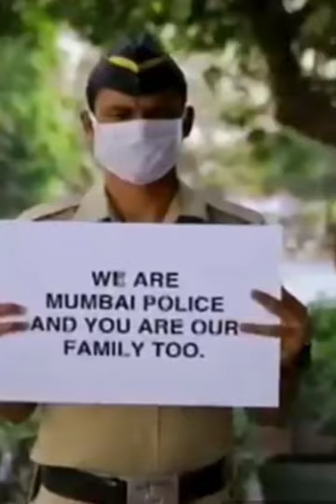Muskuraega India | Together Against Corona | Digital Kishan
Song Title:- Muskuraega India

Project By :-Kishan daji

Team :- Jaymin Joshi
              Nirja Thaker
              Khushi Ramchandani
              Kishan Darji
              Chirag Thakkar
              Nupur Padhya
              Ruchik Barot
Thank you so much for support me guys ❤️